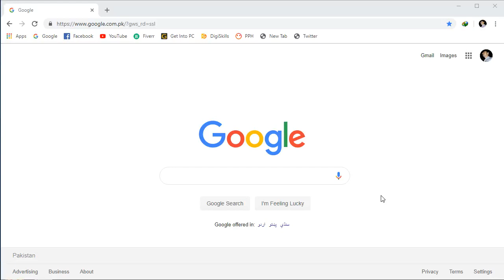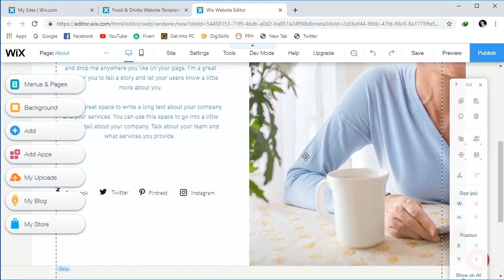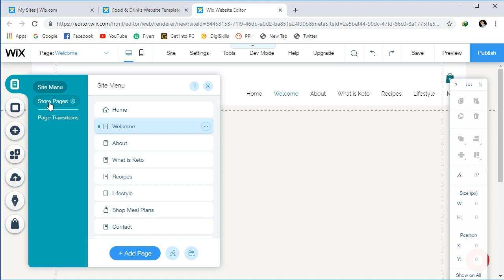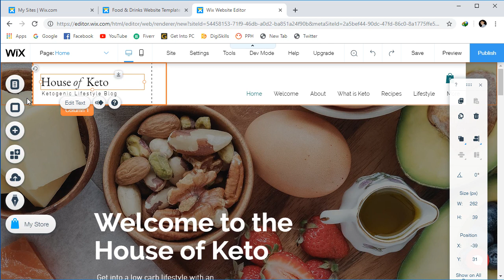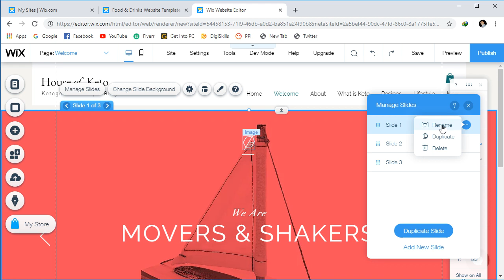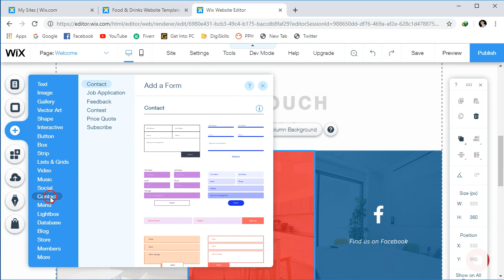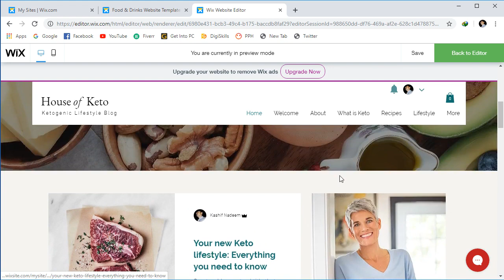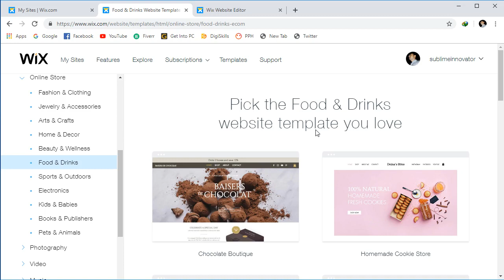How to create free website in WiX with Free hosting and Domain in 20 Minutes